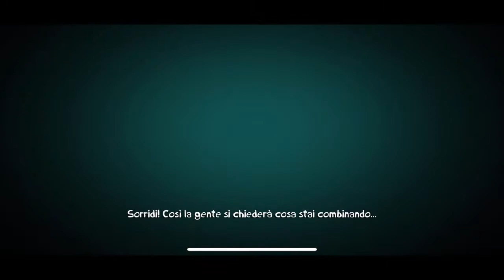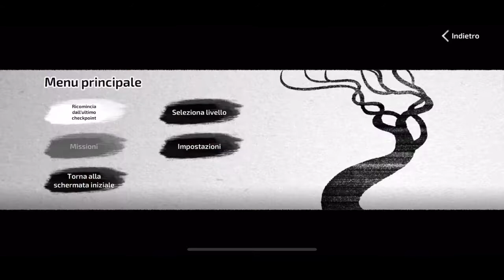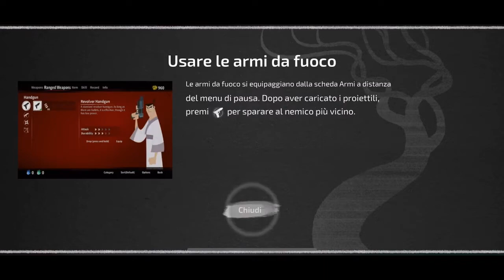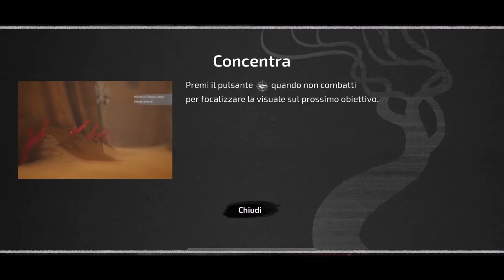The Best Apple Arcade Games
Some of the best Apple Arcade games everyone should play!

- Rayman Mini
- Oceanhorn 2
- Frogger in Toy Town
- Cat Quest 2
- ‎Samurai Jack
- Crossy Castle
- Sonic Racing
- SpongeBob: Patty Pursuit